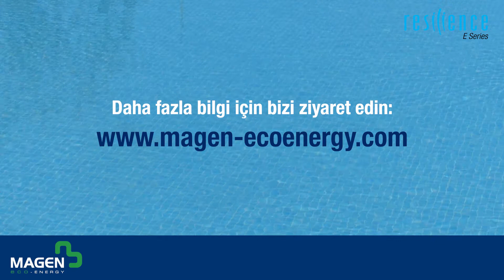Resilience E Serisi Tuz Klor Jeneratörü Kurulumu